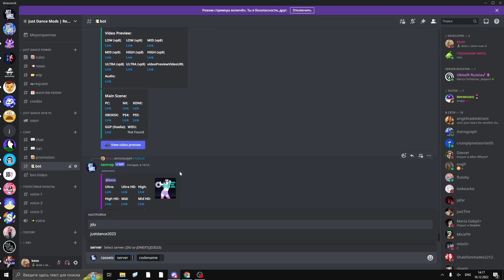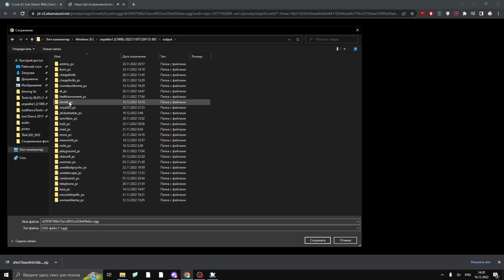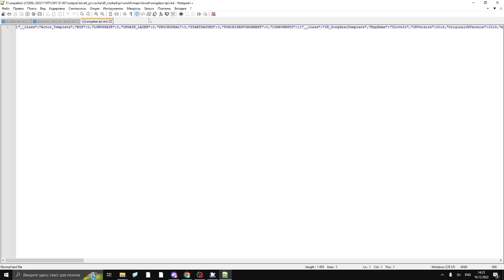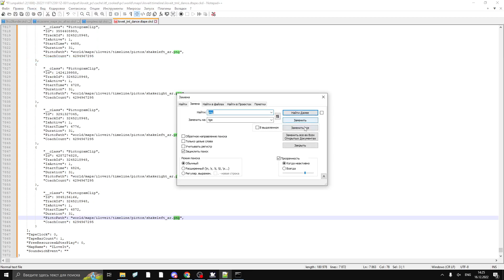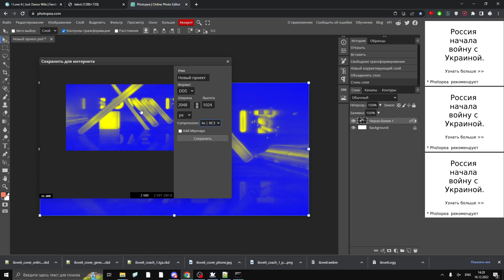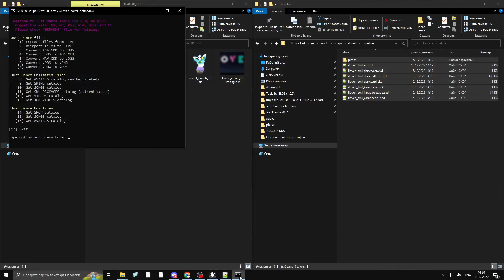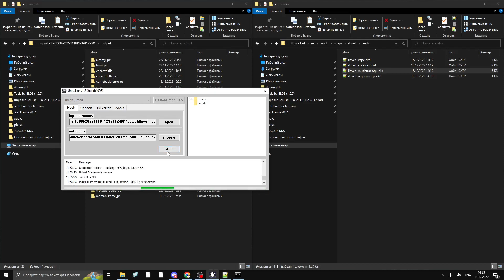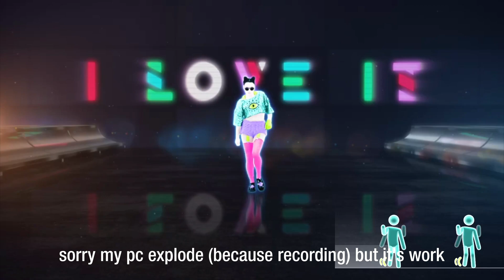How to mod just dance 2017 pc | Tutorial (read desc)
Also if u dont edit carousel set original version to jd 17 lol

all tools in my discord